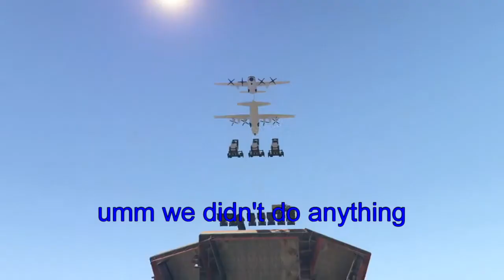GTA V Idiots | Funny Moments | (part 12)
The Idiots play Avalanche, do races and resupplies in the 12th GTA Idiots video!